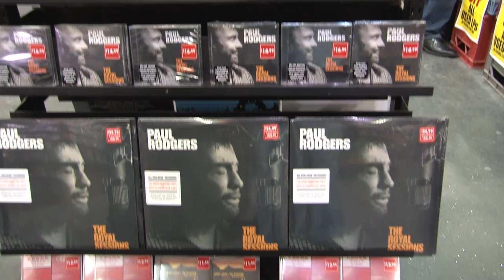Paul Rodgers Live At Sunrise Records - April 19, 2014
Paul Rodgers performs a short acoustic set at Sunrise Records in Toronto on Record Store Day Canada.

Accompanying Paul on guitar is Colin Bradley, who played with Paul in The Road Runners during the mid-1960's.

For more information on Paul's latest alum, 'The Royal Sessions," please visit paulrodgers.com